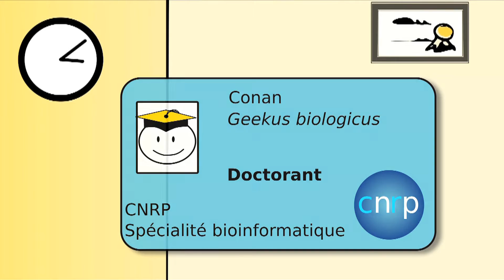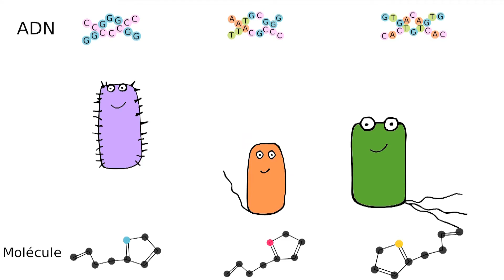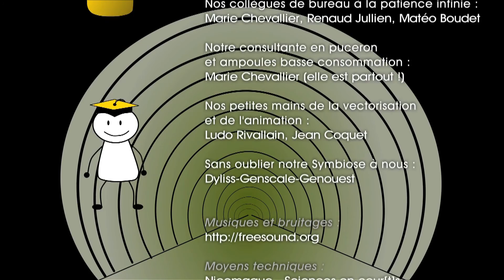Une petite histoire de Symbioses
* 3éme prix du Jury 2016 *

Symbiose : nom féminin désignant la capacité de trois bactéries à rentrer en guerre, agiter des éventails et à enfiler une salopette d’ouvrier pour rendre service à un puceron…
Le doctorant, ce personnage étrange, passe trois ans de sa vie au sein d’une équipe indispensable tant au point de vue des compétences que sur sa capacité à regrouper les seules dizaines de personnes capables de comprendre (à peu près) son sujet de thèse.
Quand ce doctorant décide de travailler sur un groupe de bactéries du puceron aussi serviables que surprenantes, il réalise que ces bêbêtes sont fort utiles à leur hôte.
Comprendre leurs interactions aussi microscopiques soient-elles est nécessaire pour expliquer des phénomènes à toutes les échelles, y compris la nôtre !

Par Clémence et Cervin